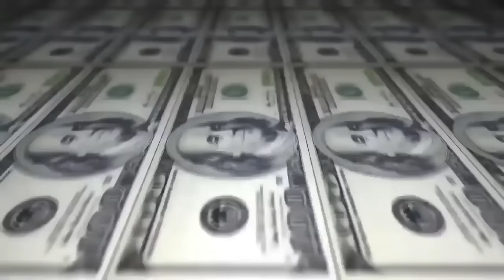Nego Drama vs Slim - 1 fase - 219º Batalha do Tanque - São Gonçalo - 2016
Vencedor da Batalha:Nego Drama
Musica da Introdução: Entre Linha - Menu